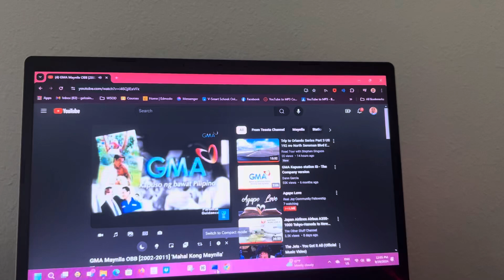Maynila OBB (2002-2011) has BSOD